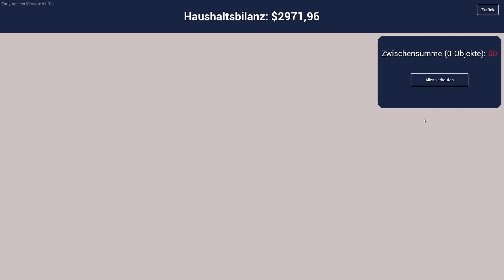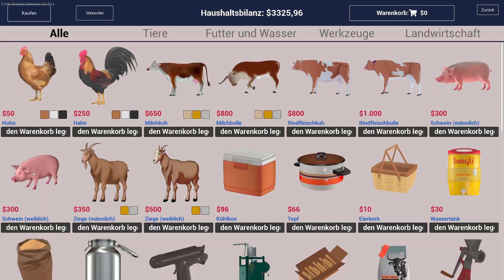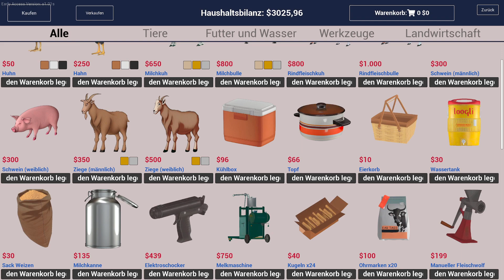Ranch Simulator DER SUPERGAU #31 🐓 Deutsch Let's Play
Ranch Simulator Sim • Deutsch Let's Play • Gameplay
Werden wir ein richtiger Bauer im Ranch Sim? Jiiihaa! Lasst uns die Felder bestellen!

Hier findet ihr mich auch!:
Eine kleine Hilfe um die Kanäle am Leben zu erhalen :)
***LETS PLAY***
🔥ARK Lego Survival Stop Motion

Name: ARK Survival Ascended
Entwickler: Toxic Dog
Publisher: Toxic Dog